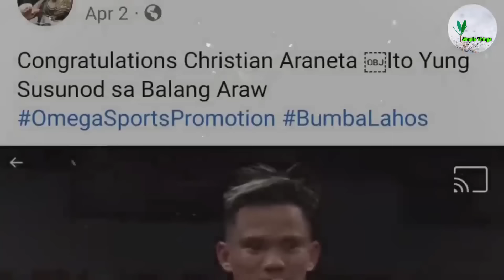2X Pinatayo si CASIMERO ng Boxer na Papalit sa kanyang TRONO Jan 26 2024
2X Pinatayo si CASIMERO ng Boxer na Papalit sa kanyang TRONO Jan 26 2024